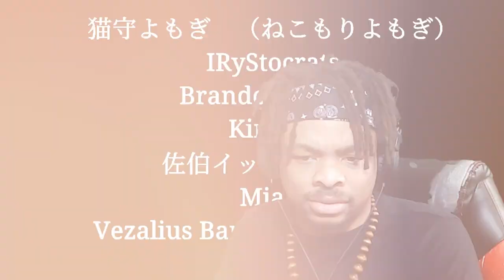Stuck On An Endless Train But It's HAUNTED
Welcome to Chilla's Art newest game, Shinkansen 0. Shinkansen 0 | 新幹線 0号 is a game set in Japan where players ride a bullet train and are tasked with finding anomalies in the Shinkansen. (Japanese bullet train)

📺🔔 Join the discussion below with your thoughts on this indie horror game in the comments section.